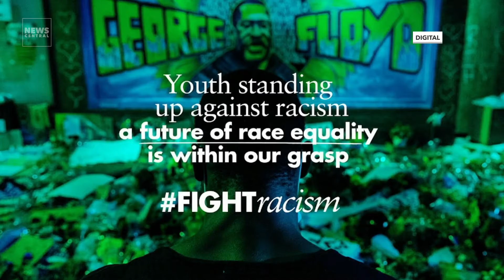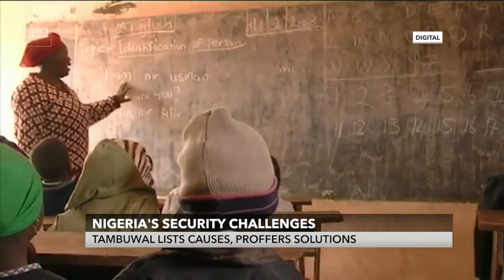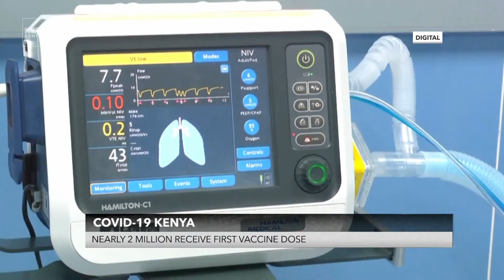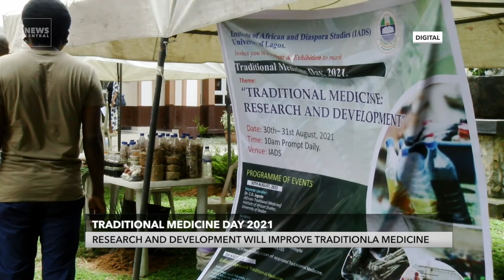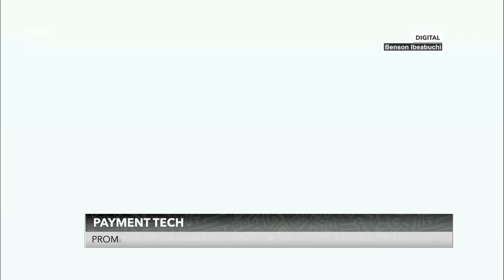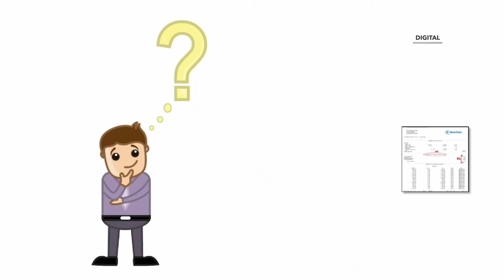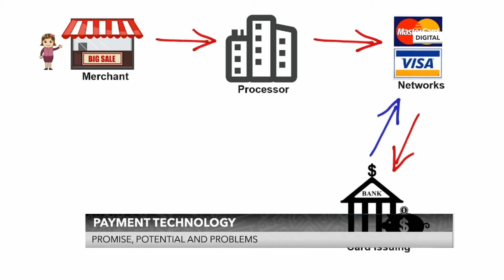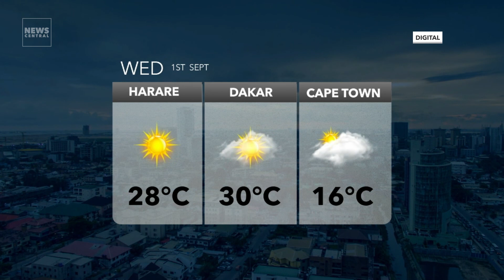Illegal Mining: D.R.Congo To Beef Up Security At Uranium Mine | NC Continental Prime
NC Continental Prime, Tuesday, 31st August 2021